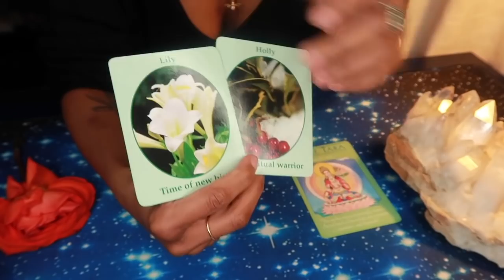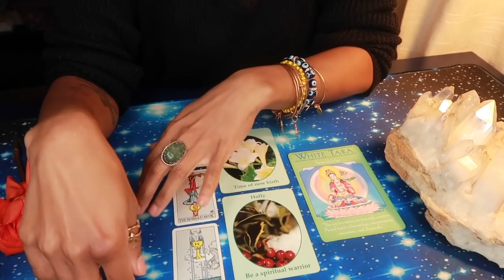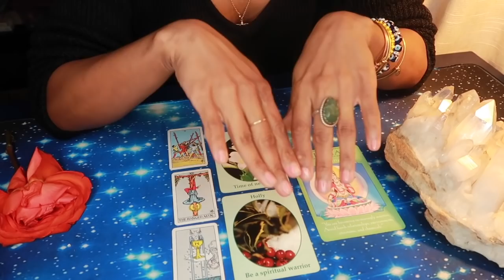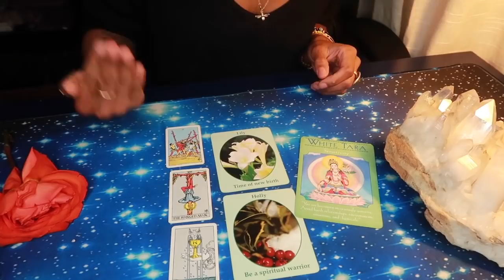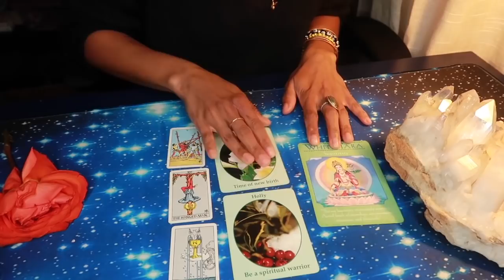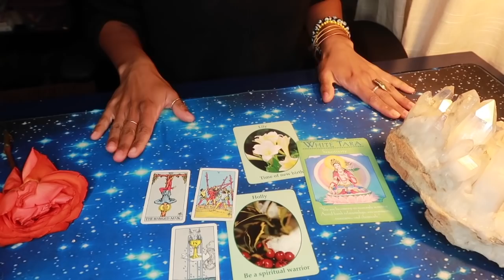PISCES - “CREATE HEALTHY BOUNDARIES ” || APRIL 2019 || BEHATILIFE